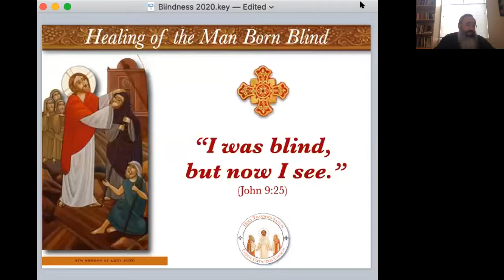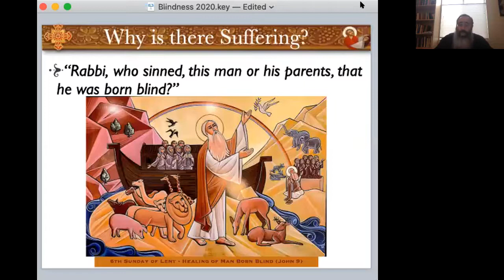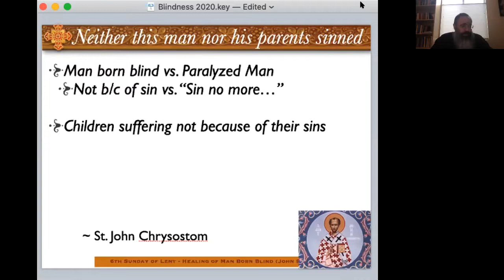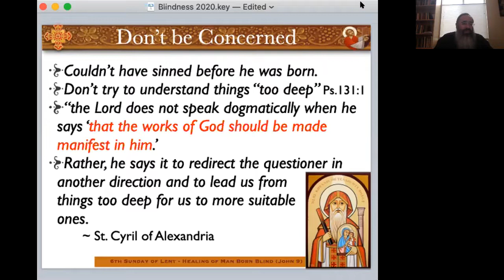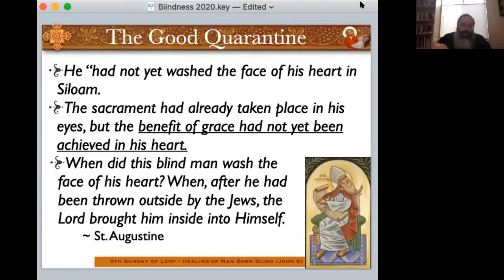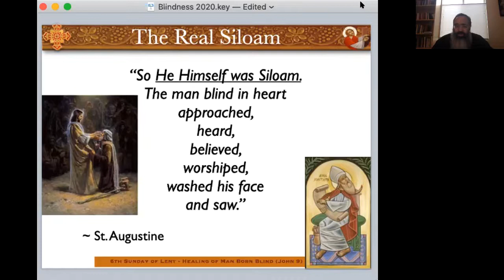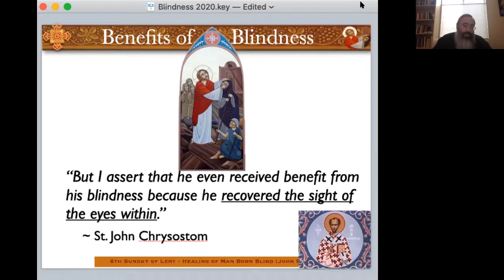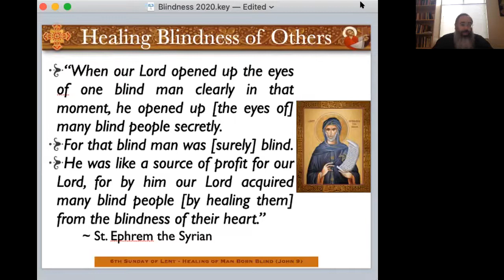Healing our Blindness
Fr. David gives an online sermon on the Sixth Sunday of the Great Lent. Speaking of the healing of the man born blind in John 9, he relates how our Savior can heal the blindness of our hearts.